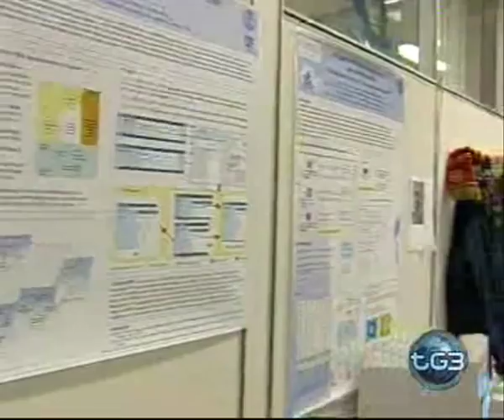TG3 Studenti dell'Università di Pavia al MIT di Boston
Studenti dell'Università di Pavia al MIT di Boston per presentare un loro progetto.